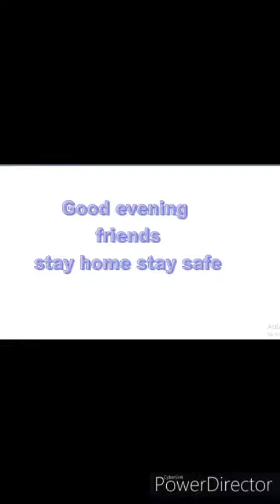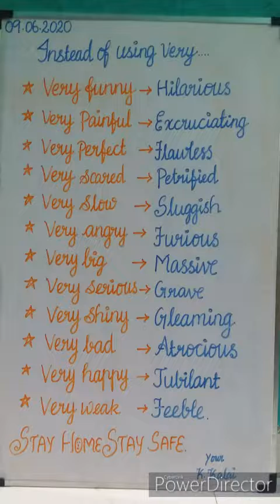Usage of vocabulary Part-2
Instead of using very we can use these words in our day to day conversation.